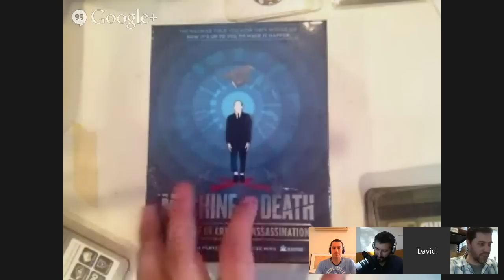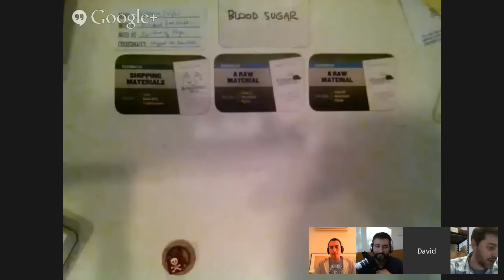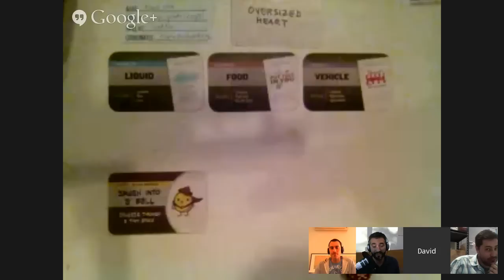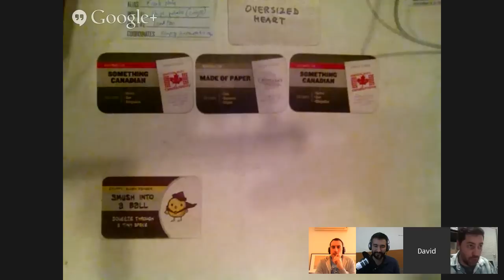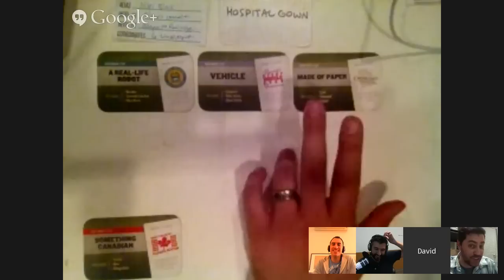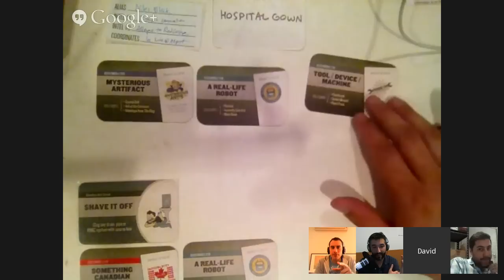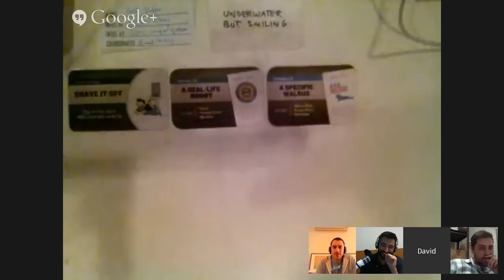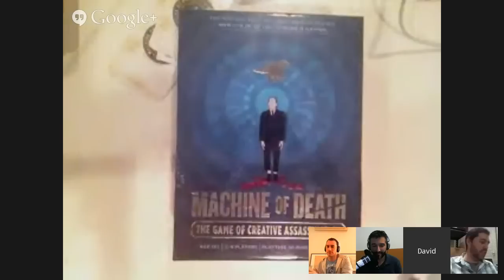Machine of Death - INTERNATIONAL GAME SESSION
Machine of Death Kickstarter backer Nateman is here from Australia to play a round of MOD with Kris and David!